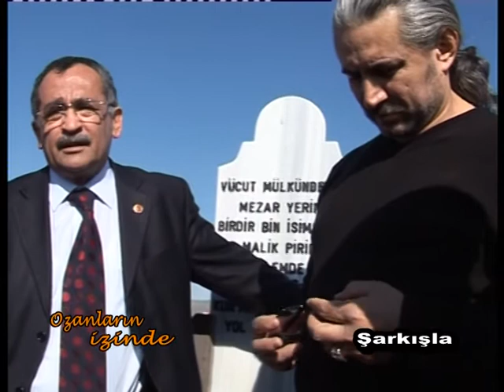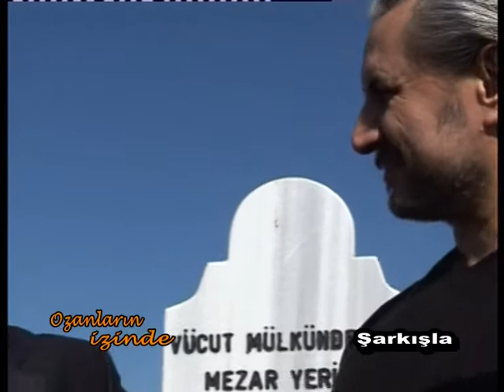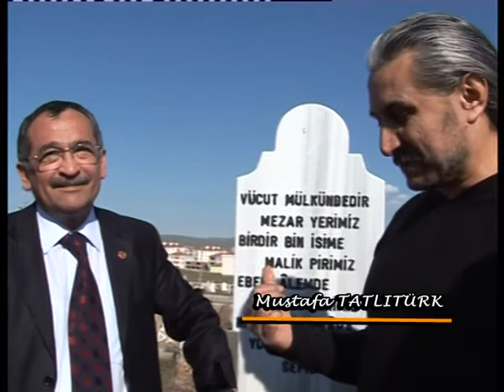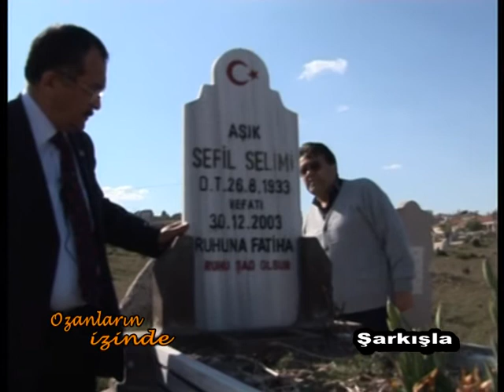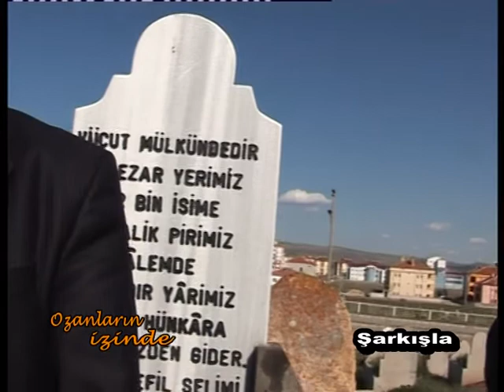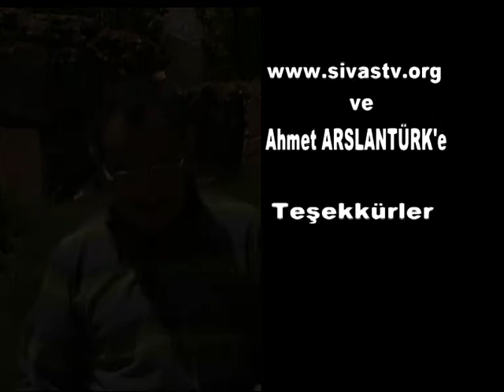Ozanların İzinde Sarkisla 4